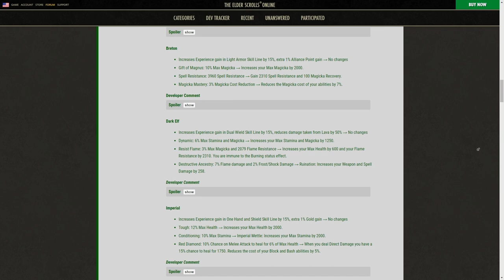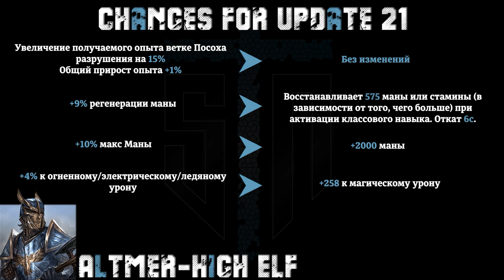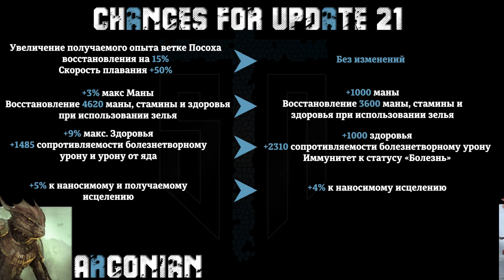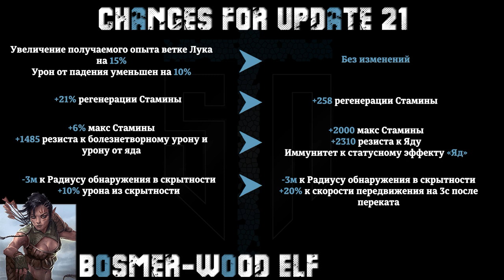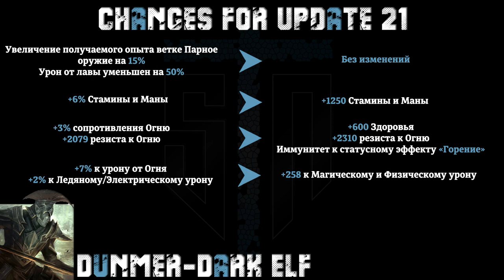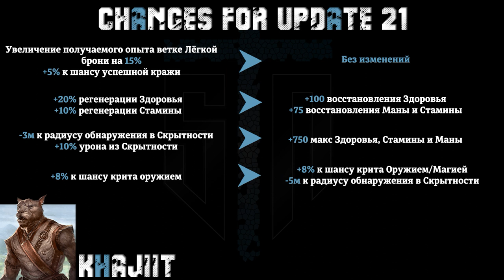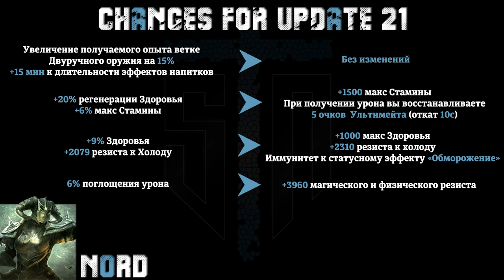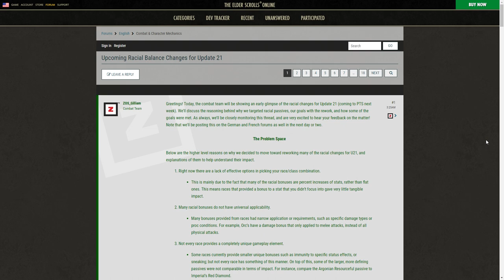Наглядный обзор РЕБАЛАНСА РАС. "Больно, но приятно". TESO(2019)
Смотрим изменения во всех расах Elder Scrolls Online, летящие к нам в "Update 21". Ребаланс близко.
купить золото TESO напрямую у игроков на бирже FunPay!

Всем удачи и Отличного настроения=)

Музыка в выпуске:

Blue Exorcist - OST
NEFFEX — Rumors

(+10 к морали, +50% к скорости выхода ролика)